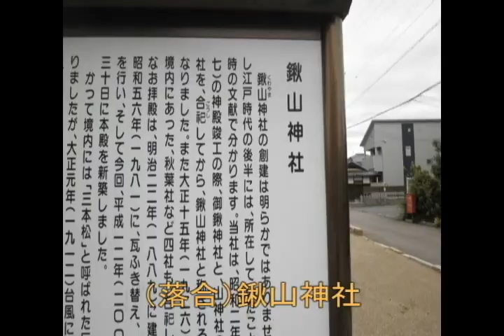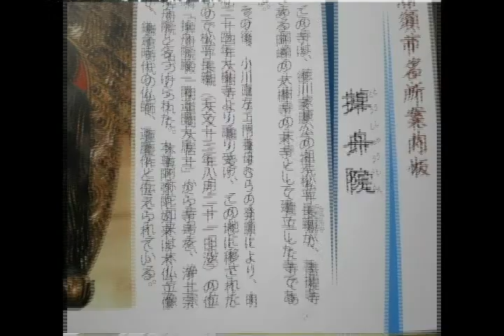春日の神社・寺院